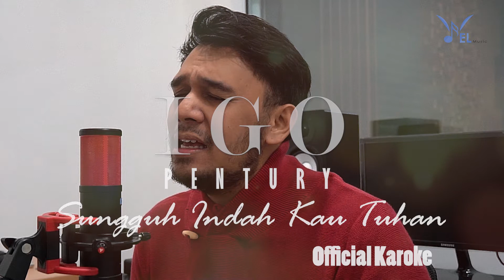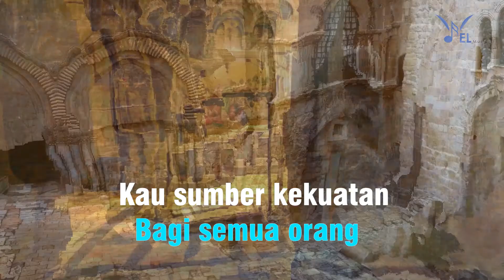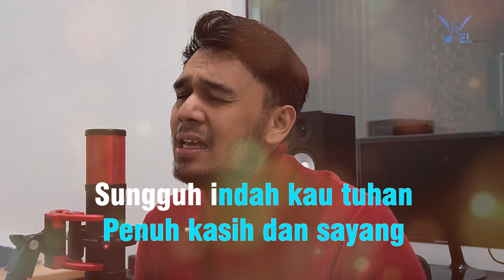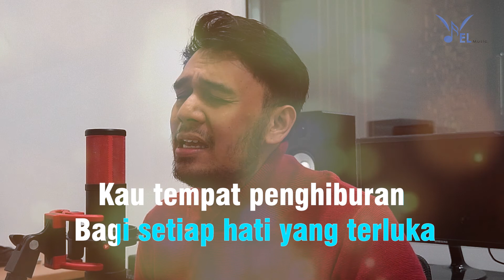IGO PENTURY - SUNGGUH INDAH KAU TUHAN ( Official Karaoke Video )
Sungguh Indah Kau Tuhan
Artis: Igo Pentury
Pencipta: Jonathan Prawira
Copyright : EL Music Official - Le Moesiek Revolve
Publisher : PT. Cipta Simphony Indah - PT. Karya Anak Hoki

Selamat menonton video ini yaa!